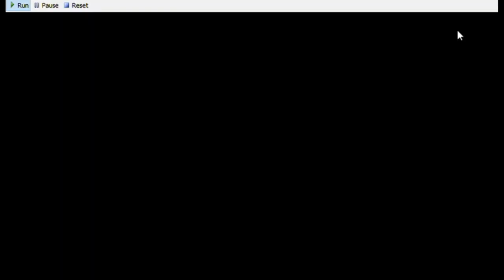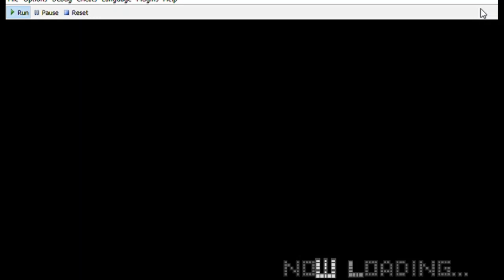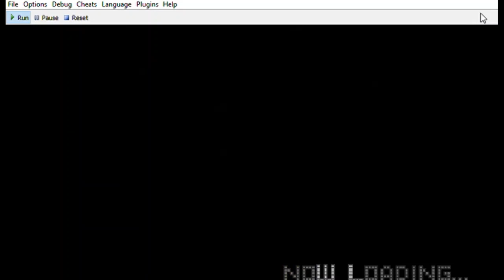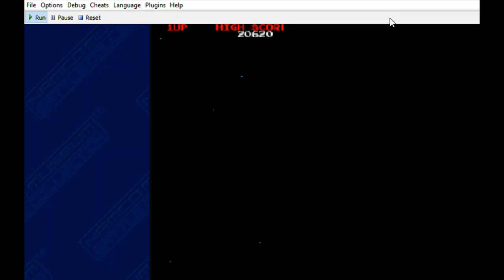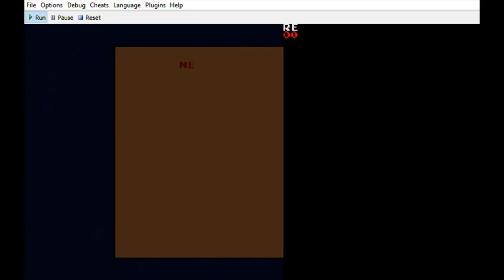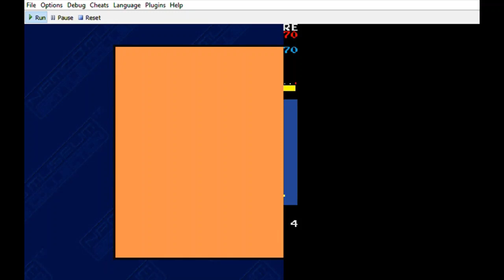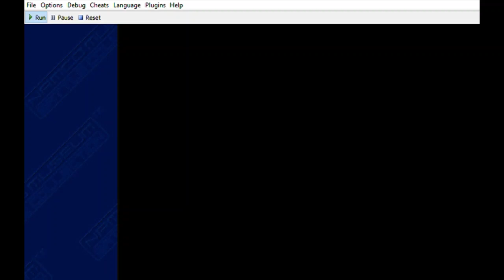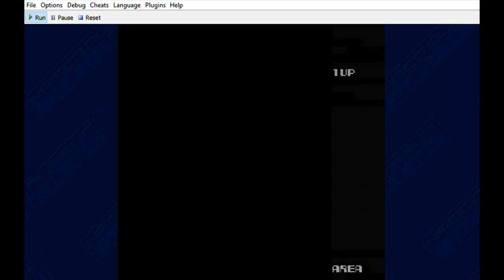Namco Museum Battle Collection for the PlayStation Portable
Namco Museum Battle Collection has 17 Arcade games, which include Pac-Man, Galaga, Mappy, and more, while 4 have arrangement titles for the PSP, adding all the games to 21 games in total.
Original Games:
Galaxian (1979)
One of Namco's first titles, you control a spaceship that is used to shoot the alien enemy ships. There is also Galaxian Bosses that can be worth more points if shot while flying. There is 23 ports in total. The latest one is on the Xbox 360. It is also on the DS, GameCube, PS2, PS1, Xbox, Famicom, and more.
Pac-Man (1980)
One of Namco's popular titles, you control a munch man named Pac-Man who eats pellets and dots. If Pac-Man gets Power Pellets, he can eat one and eat the ghosts. But they can turn back into their normal selves and can get Pac-Man. In order to move on to the next round, he must eat all the pellets and dots. If he eats 4 ghosts, he will be rewarded 1600 points. Pac-Man earns a life at only 10000 and has 3 lives in normal settings, but can be changed.
Mappy (1983)
One of Namco's popular titles in Japan, you control a police mouse named Mappy that is ordered to retrieve back the stolen items from Goro and his cats, which Goro is also a cat. Mappy can slow down cats by using power doors, bells, and trap floors. In bonus rounds, Mappy has to collect all the balloons in nick of time to get a good score. In normal settings, Mappy can get the high score and a life at 20000 points and has 3 lives.